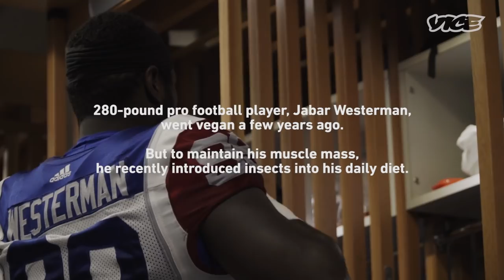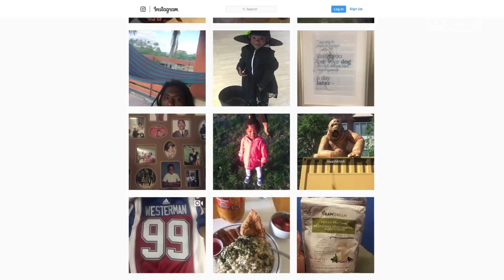The Football Player Who Eats Caterpillars for Protein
Jabar Westerman of the Montreal Alouettes used to be a vegan, but he found it difficult to get all of the protein that he needed in one meal. So instead of turning to traditional meat or chicken, he began eating caterpillars. With more protein per 100g consumed, he has found the bugs to be the perfect substitute. We caught up with Jabar as he prepared a meal for a skeptical teammate showed us how his diet prepares him for the field.